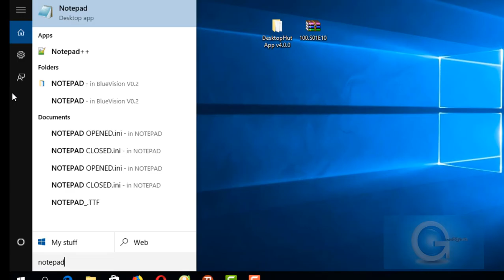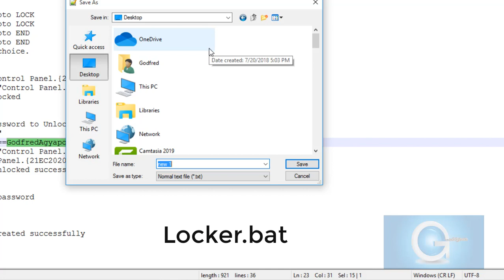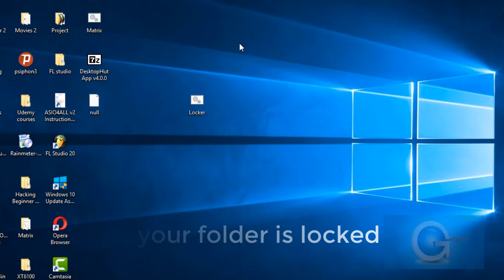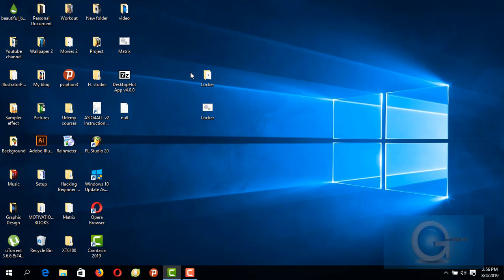How to Lock Folders In Windows 10,8,7|Password Protect Folders Without Any Software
You can Lock/Unlock your important folders in windows 10 by simple trick. there is no need to install any 3rd party software. just a simple cmd trick.

In this tutorial you will learn how to put a password on a folder on windows 10 8 7 without any
software.

how to put a password on a folder on windows 10 8 7